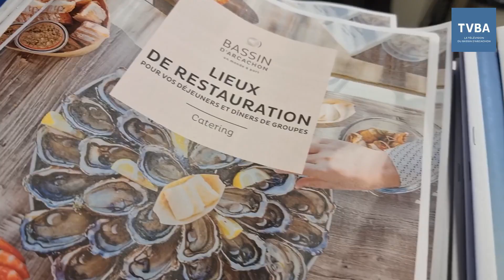Rencontre du réseau tourisme d'affaires : "créer ensemble"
À l'initiative du SIBA, les membres du réseau Tourisme d'Affaires Bassin d'Arcachon étaient réunis pour une matinée de rencontre originale !
Chaque année les rendez-vous ont lieu chez un partenaire différent. Le Côte d'Argent accueillait la réunion de ce mardi. Prochain rendez-vous sur le Nord Bassin !